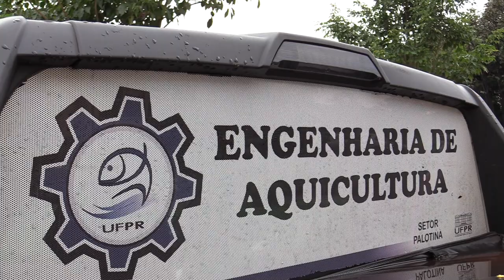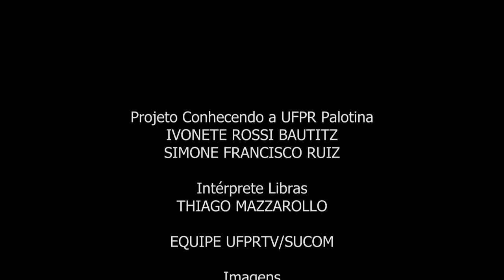Engenharia de Aquicultura [UFPR Palotina]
O curso de Engenharia de Aquicultura do setor Palotina da Universidade Federal do Paraná estuda um campo dedicado ao cultivo de animais aquáticos, isto é, espécies que crescem, se reproduzem e vivem na água, seja doce ou salgada para a produção industrial e comercial de alimentos e produtos de consumo.